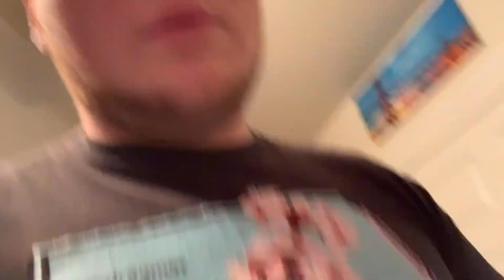My Return (Camping Trip w/Friends)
Hey guys I’m back!! Well sort of. I don’t know how often I will be uploading but I thought it would be cool to come back to making videos and vlog this little trip.